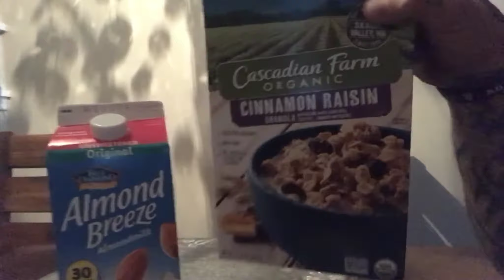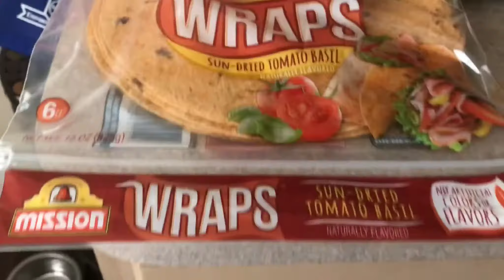Vlog 1, 44 Days Until Wodapalooza 2018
Here to INSPIRE & MOTIVATE

"This is how I ROLL" STAY Positive, Be HAPPY and Believe in YOURSELF!

Facebook.com/joshuarucker13